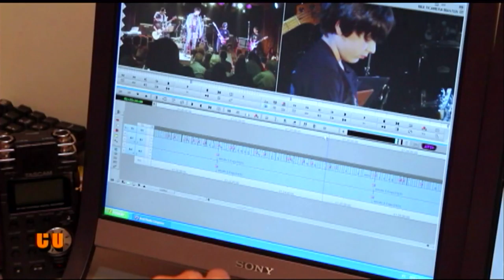Fernando reski entrevista Frank Bennet